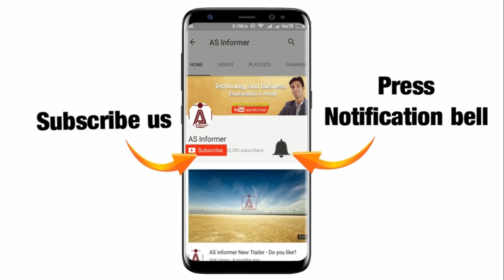UIDAI suspends Airtel, Airtel Payments Bank’s eKYC licence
What about your opinions? tell me in comment.